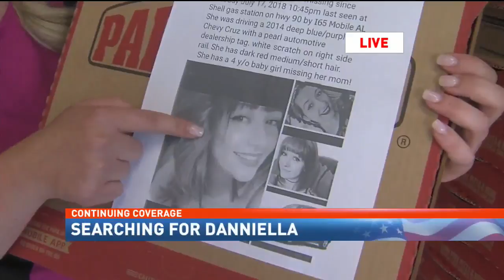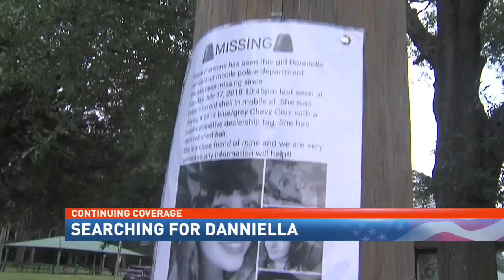Pizza shop manager agrees to distribute flyers for missing Mobile mom - NBC 15 News WPMI